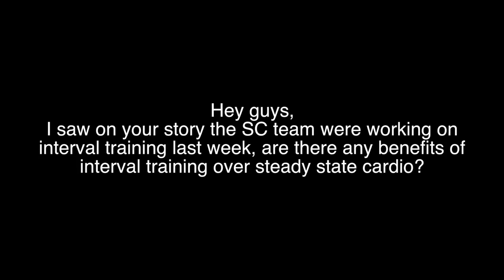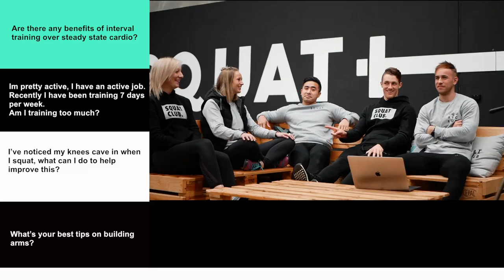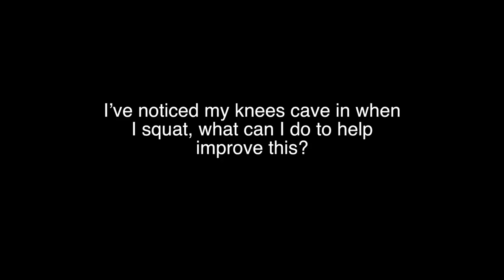The FOUR Question you must know! || Coaches Corner